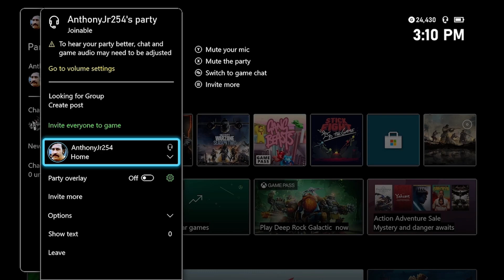Roblox Unofficial Uno Funny Moments - Hilarious Moments that are Funny!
Everything is all jokes, please don't take any offense to any of us making jokes of all sorts!

My content is mainly Funny Gaming Moments!

Go Follow: @xompocalypse